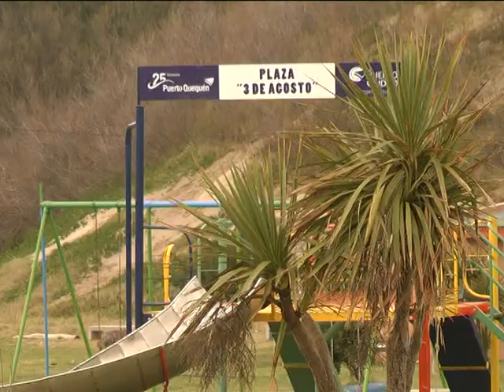PAVIMENTO EN ESCOLLERA NORTE